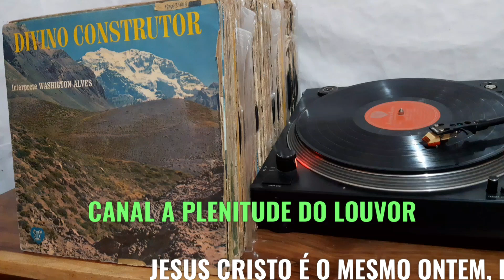DIVINO CONSTRUTOR - WASHINGTON ALVES